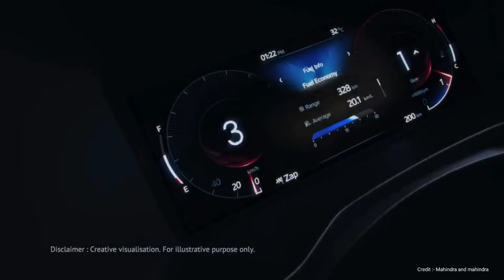Mahindra XUV 3XO || XUV 3XO first look